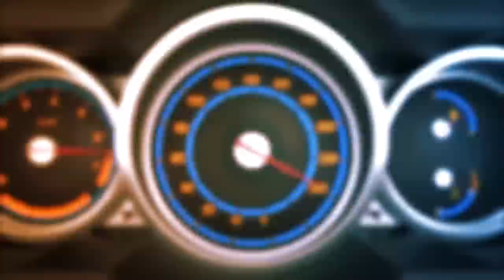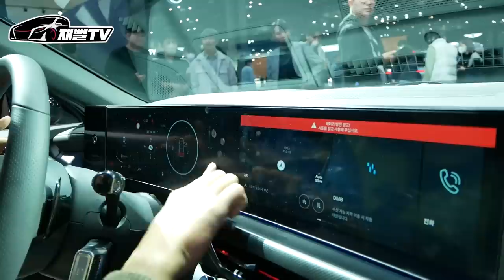그랜저 살돈이면 이차를 사세요! 람보르기니 닮은 세단 (신형 쏘나타)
신형 쏘나타가 페이스리프트 되었습니다
이번엔 제대로 나왔네요
이정도면 그랜저를 살 필요가 없어 보입니다

(나이키, 아디다스 등 모든 메이커가 한자리에!)